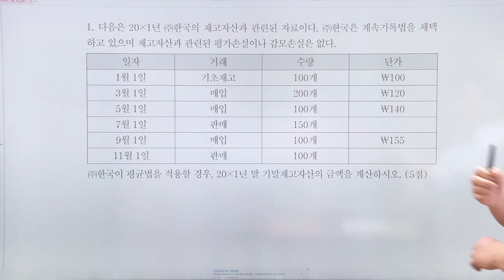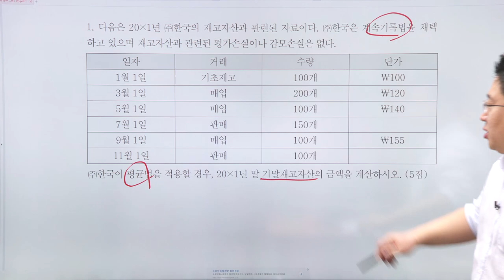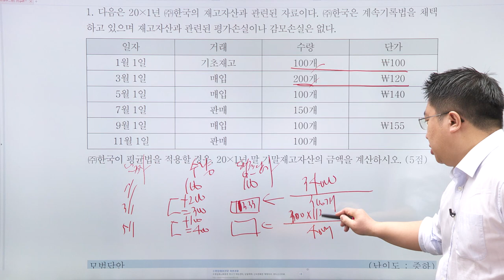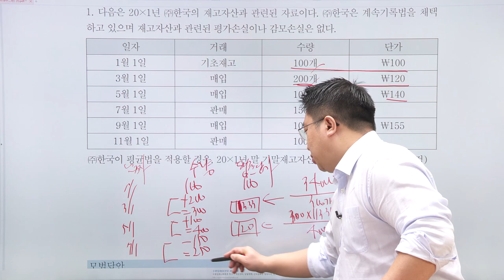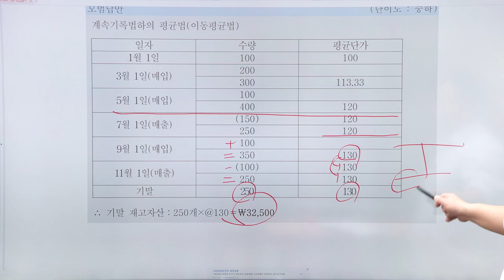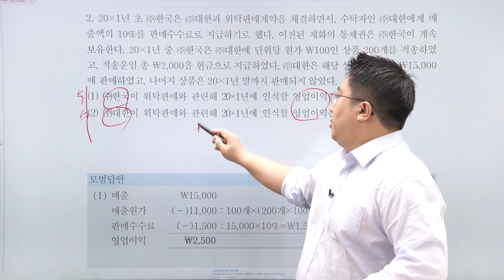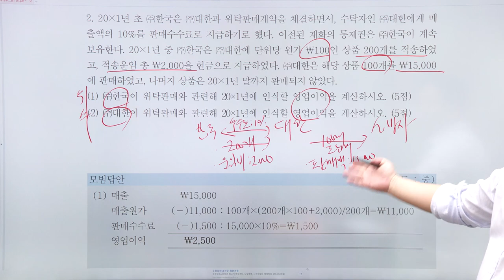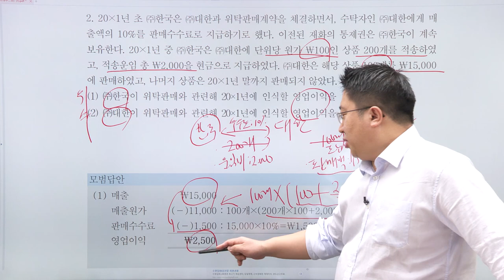재물손사 회계학 8개년 기출문제풀이